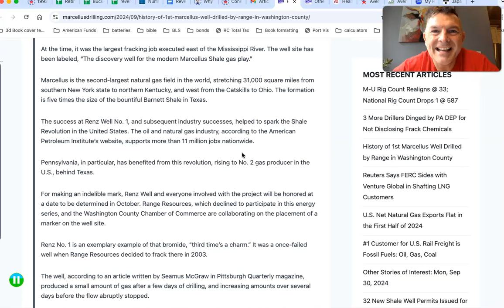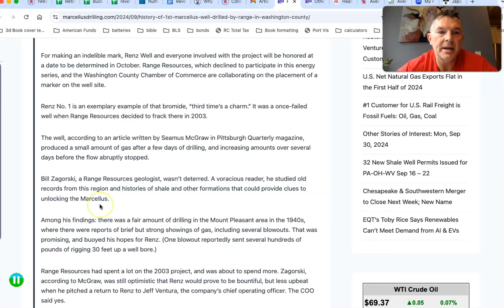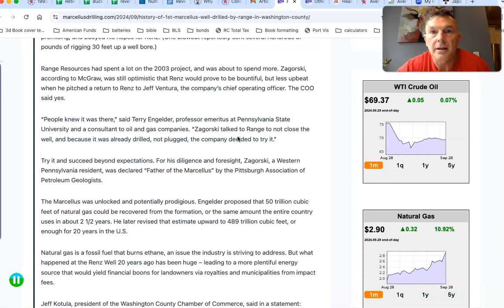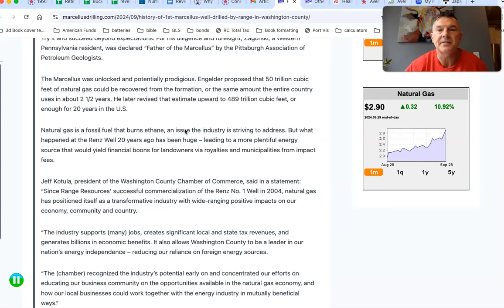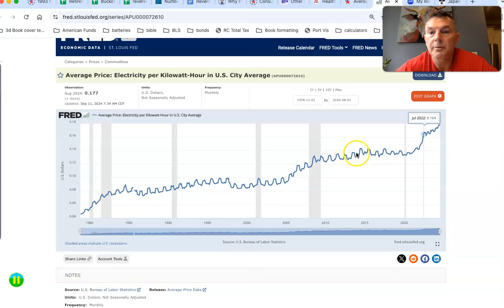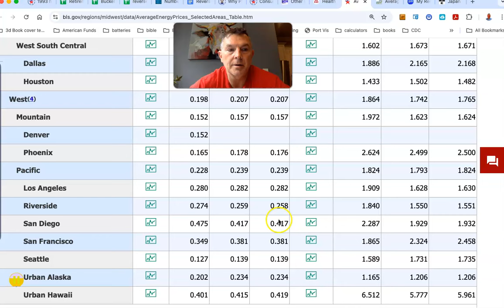The Most Important Day of Your Life Happened 20 Years Ago This Month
You Can RETIRE on SOCIAL SECURITY: